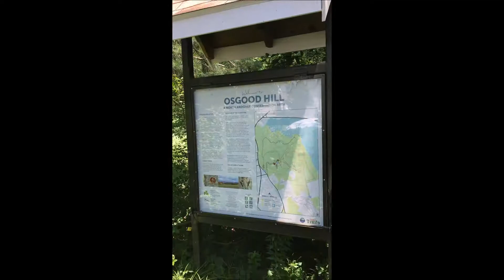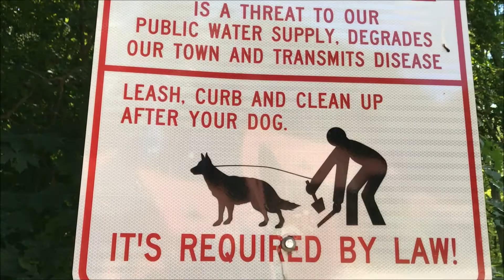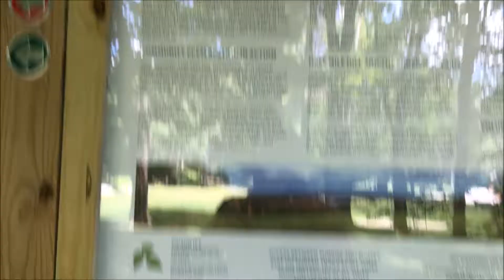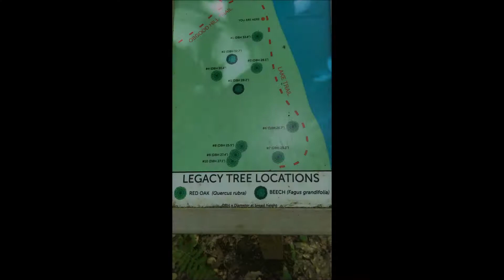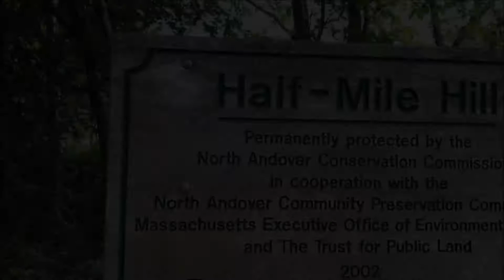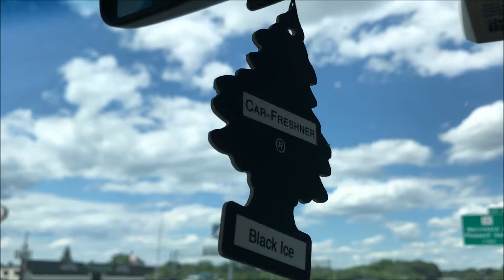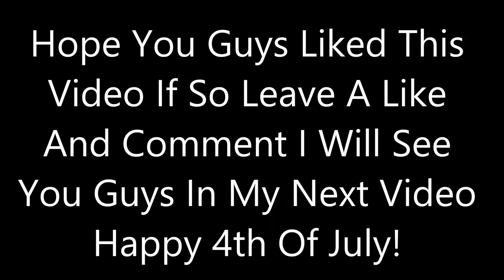4th Of July Hiking Trip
Music I Used For The Video